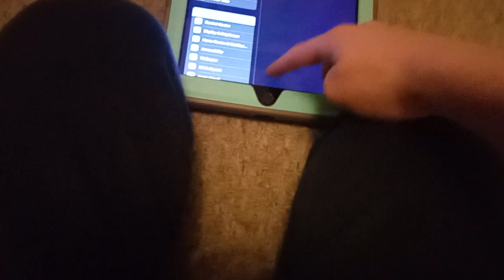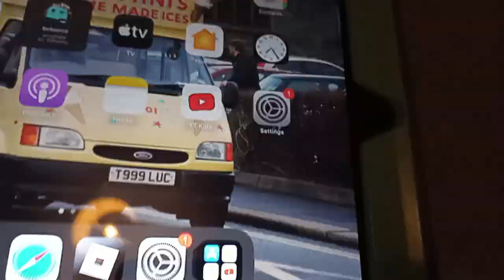I got A Samsung Galaxy iPad